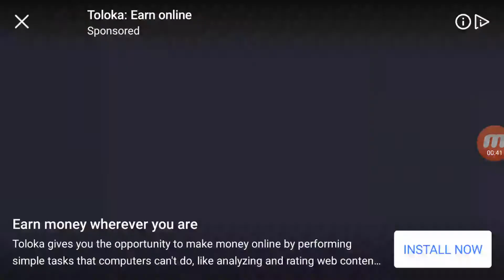How to get Snak Box in Dragon City, How to get many food in all event in Dragon City